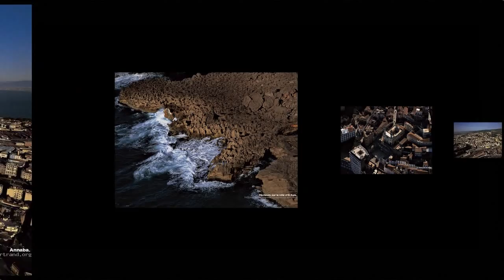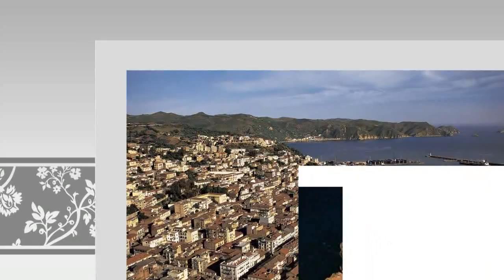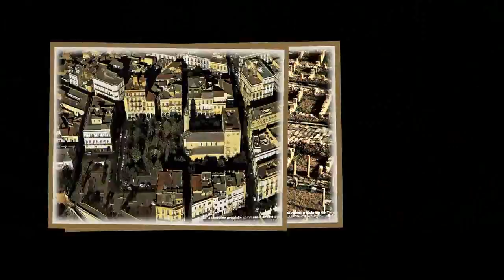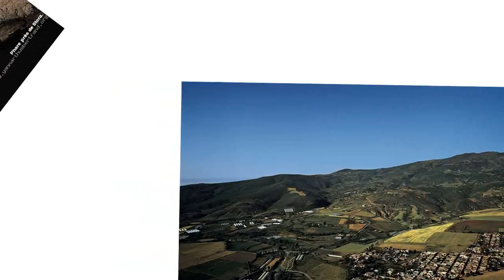cherif kheddam hd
Cherif Kheddam - L'Dzayer Inchallah Ats'Hlodh (live)